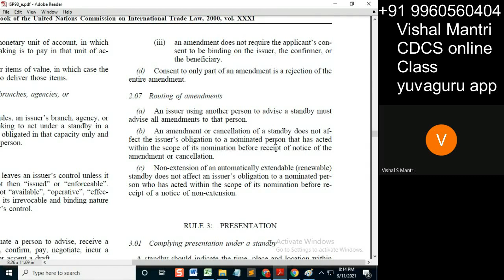CDCS class isp 10092021 watermark#short47